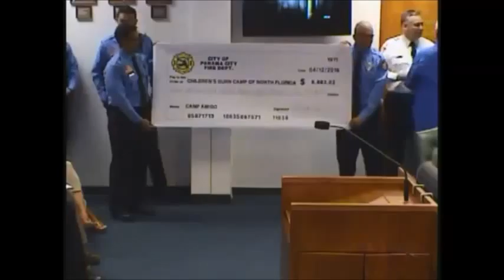Panama City Commission Meeting 04122016 Part 1